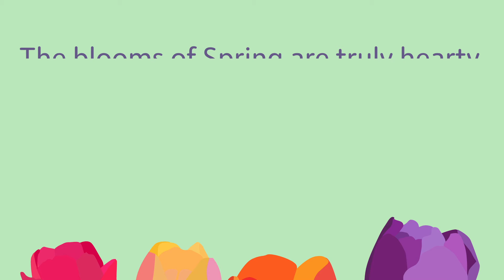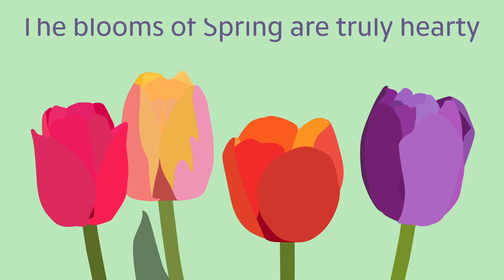Welcome Spring!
Happy Spring!  Created for WomenWorking.com